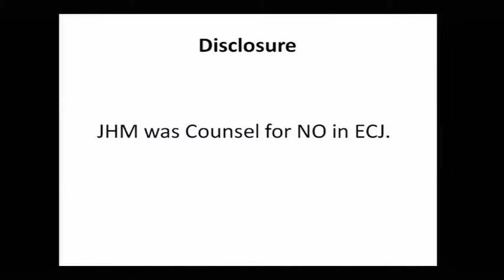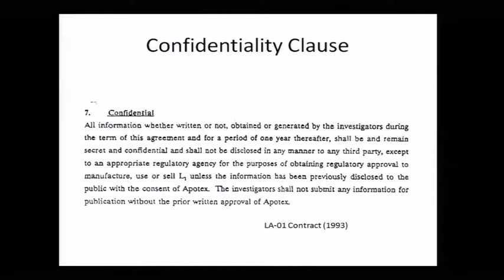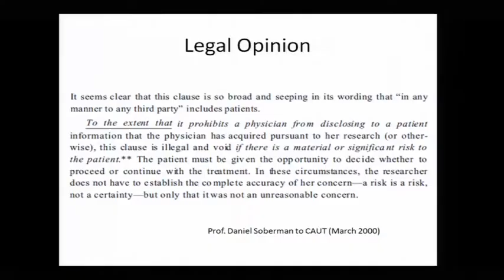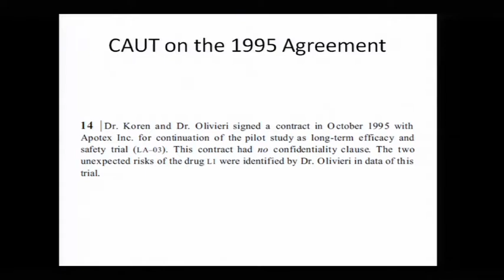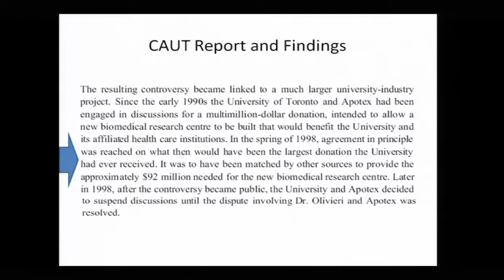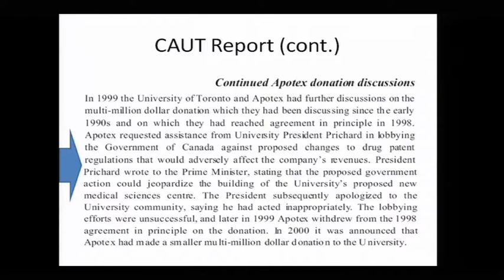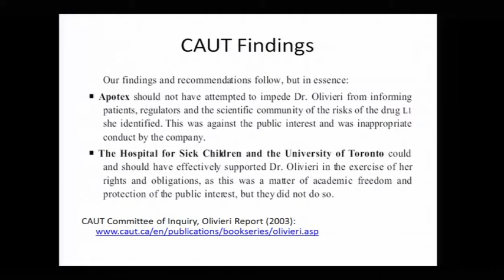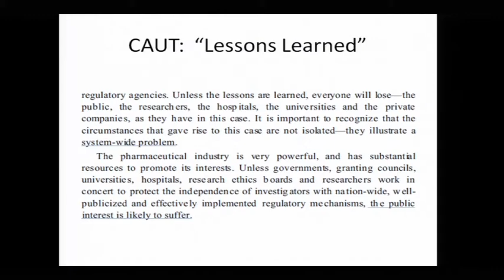fCOI - J. Marks: The Olivieri Case: Institutional Financial Conflicts Perspectives - 11/2/12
November 2, 2012 @ 11:35 AM "The Olivieri Case: Institutional Financial Conflicts Perspectives" by Jonathan Marks, The Pennsylvania State University.